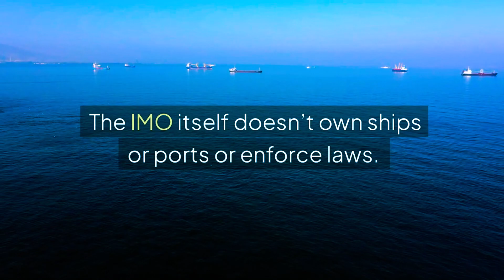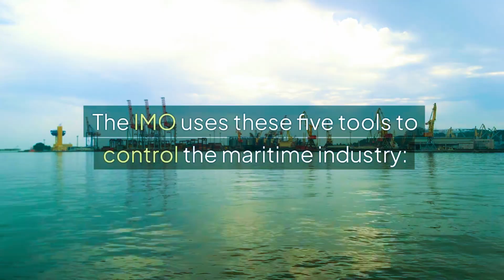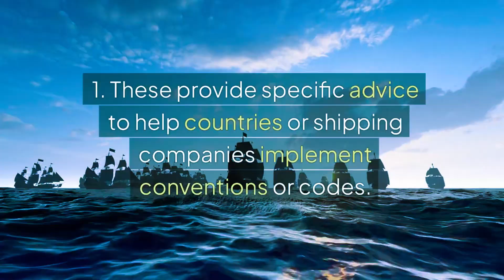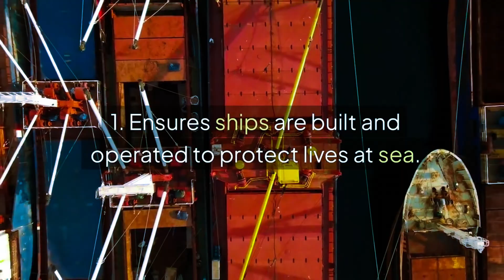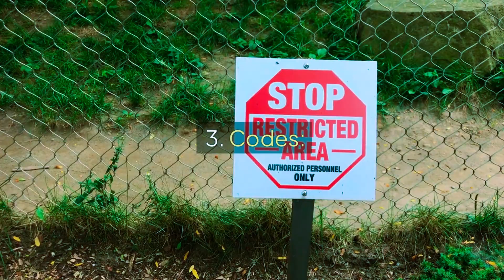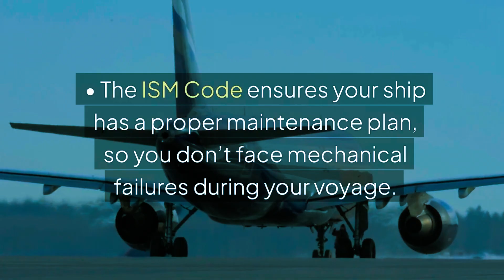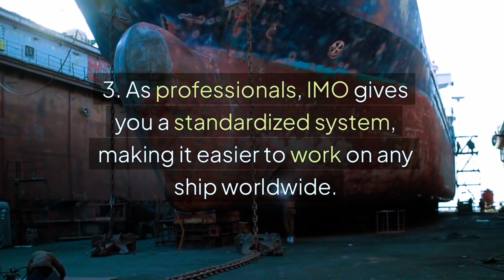How IMO Works and Enforces Maritime Rules & Regulations II Sailor 360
5b Main Instrument of IMO & How IMO Works and Enforces Maritime Rules & Regulations II Sailor 360

Hello Navigator ! Today our topic- How IMO Works and Enforces Maritime Rules & Regulations

The International Maritime Organization (IMO) is a specialized agency of the United Nations.
How Does IMO Work?
The IMO itself doesn’t own ships or ports or enforce laws. Instead, it creates the rules and provides a framework that countries and shipping companies must follow. Here’s how the IMO system works:
Step 1: Identifying Problems
Countries, shipping companies, or maritime experts might identify a problem—like oil spills, ship collisions, or greenhouse gas emissions.
Step 2: Developing Rules
The IMO discusses these issues and creates rules to solve them. These rules are turned into international agreements known as Conventions, Protocols, Codes, Recommendations, and Guidelines—the five main instruments of the IMO.
Step 3: Adoption by Countries
Each country agrees to adopt the IMO’s rules into their national laws. Once they sign, it’s their job to ensure their ships and ports follow these rules.
What Are the Five Main Instruments of IMO?
The IMO uses these five tools to control the maritime industry:
1. Conventions
• These are the main agreements or treaties created by IMO.
• Once a country signs a convention, they must follow its rules.
2. Protocols
• Protocols are like updates or amendments to conventions. They fix or improve the original conventions.
3. Codes
• Codes are detailed technical rules related to specific topics.
4. Recommendations
• These are guidelines that aren’t legally binding but suggest best practices.
5. Guidelines
• These provide specific advice to help countries or shipping companies implement conventions or codes.
• Example: Guidelines on fatigue management for seafarers.
What Areas Does IMO Control?
The IMO’s rules cover three key areas:
1. Safety of Ships and Crew
• Ensures ships are built and operated to protect lives at sea.
• Examples: SOLAS Convention and STCW (Standards for Training, Certification, and Watchkeeping) for seafarer training.
2. Protecting the Marine Environment
• Prevents pollution from ships and protects marine life.
• Example: The MARPOL Convention, which bans dumping oil or garbage into the sea.
3. Fair and Secure Operations
• Prevents unfair trade practices and ensures global security at sea.
• Examples: ISPS Code (security measures) and guidelines against piracy.
How Does IMO Enforce These Rules?
The IMO doesn’t enforce rules directly. Instead, it relies on three mechanisms:
1. Flag States
• Every ship flies the flag of a country (its home country). This country must ensure the ship follows IMO rules.
2. Port States
• When a ship enters a port, the local authorities inspect it for compliance with IMO regulations. If the ship violates rules, it can be fined or detained.
3. Classification Societies
• Independent organizations like Lloyd’s Register inspect and certify ships to ensure they meet IMO standards.
Why Are IMO’s Rules Important for Beginners?
Let’s understand through simple examples:
1. Conventions:
o The SOLAS Convention ensures your ship has enough lifeboats and fire extinguishers, so you are safe on board.
2. Protocols:
o Updates to MARPOL mean you won’t accidentally pollute the sea, keeping the environment safe for marine life.
3. Codes:
o The ISM Code ensures your ship has a proper maintenance plan, so you don’t face mechanical failures during your voyage.
4. Recommendations:
o IMO recommends fatigue management plans, so you don’t feel overworked or unsafe.
5. Guidelines:
o Guidelines help your ship comply with new rules like reducing emissions.

Do you have any specific areas you'd like me to explain further? Or any doubts about IMO’s instruments?
Video Sections:
00:00 Welcome to the World of IMO 🌊
00:31 Understanding IMO's Role as a Global Regulator 📜
01:13 Step-by-Step Framework of the IMO Process 🛠️
02:56 Key Instruments in IMO's Regulatory Arsenal ⚙️
03:41 Areas of Impact: Safety, Environmental Protection, Trade ⚓
04:52 Mechanisms of Rule Enforcement by IMO 🔍
05:36 Importance of IMO's Regulations for Beginners 📚
06:20 Advantages of Consistency in Shipping Regulations 📈
06:57 Navigating Your Future with IMO Guidelines 🚢